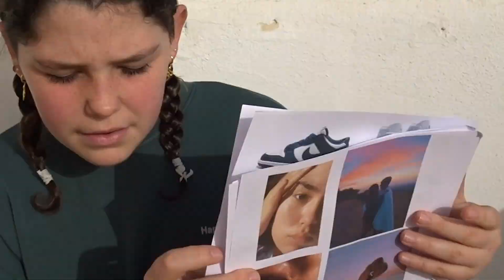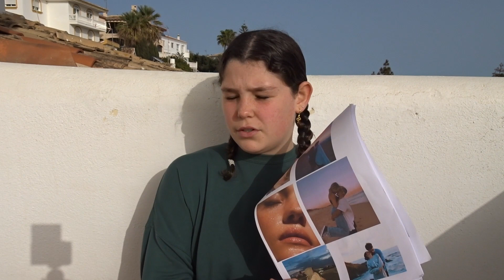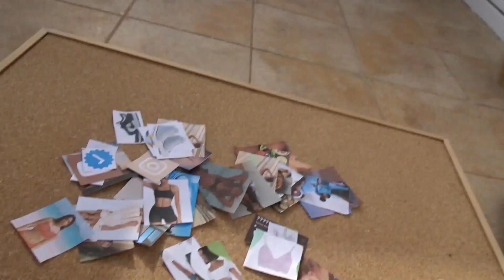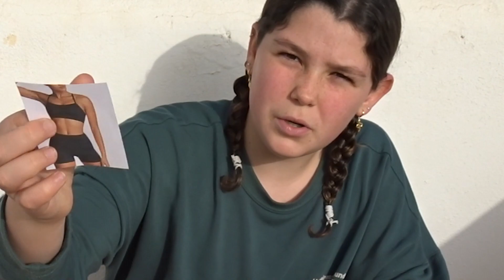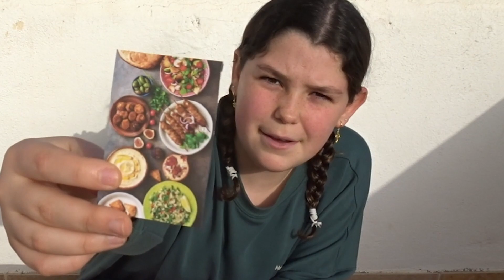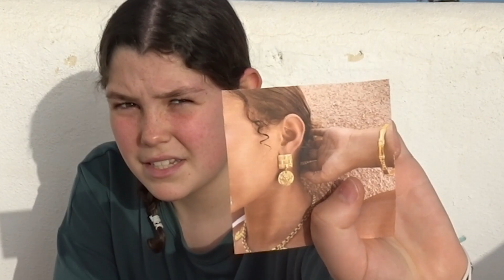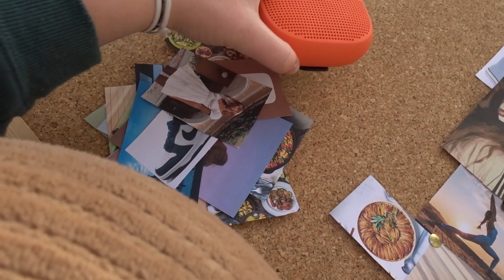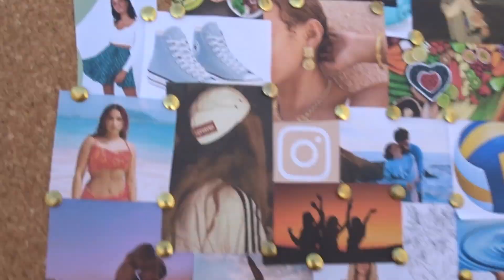Mi VISION BOARD 2022. ¿Lo conseguiré?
¡Hola Cuties! Os enseño mi vision board para 2022, o sea, mis objetivos y retos para este año. ''¡Espero conseguirlos!

Soy Daniela Haack, más conocida como Lady Pecas o Daniela del canal YT ¡¡The Crazy Haacks!!

* PUBLICIDAD. ESTE VIDEO PUEDE CONTENER UNA COMUNICACIÓN PUBLICITARIA, (EMPLAZAMIENTO DE PRODUCTO, PATROCINIO, RECOMENDACIÓN U OTRA PROMOCIÓN)

👉 INSTAGRAM : @monica_mdemon @mateo_haack_ @ladypecas @hugo_haack_ @thecrazycaats @the_crazy_doogs

* THE CRAZY HAACKS * LADY PECAS * HACHE HAX * MON PARA LOS AMIGOS * HORA DE DIY * M de MÓN